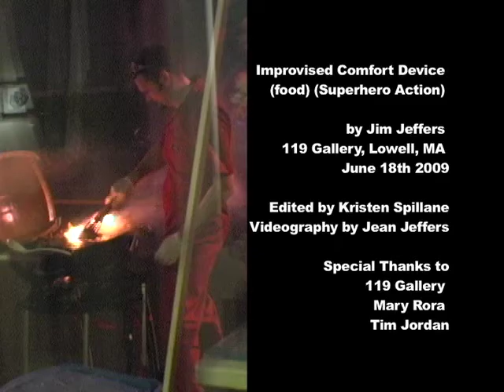Improvised Comfort Device (food) (Superhero Action)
performance art by Jim Jeffers
at 119 Gallery
Lowell, MA
June 18th, 2009
Edited by Kristen Spillane
Video Work by Jean Jeffers
This piece lasted 3 hours during which time 40 lbs of chicken was cooked as a peace offering to swine.